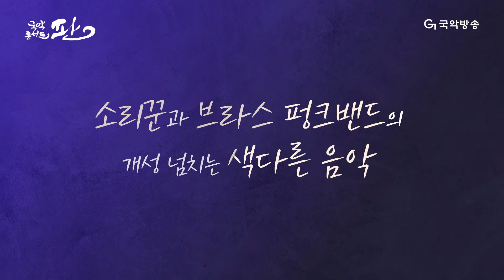[국악콘서트 판] 난감하네 - 김나니 & 커먼그라운드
mc : 한석준